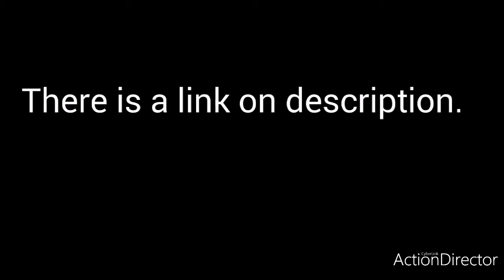Spring's best easy hanging wallmate.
Hello friends!
I think you like my channel. So why you don't  give any comments? Please
If you want to see my another video please tap the link.